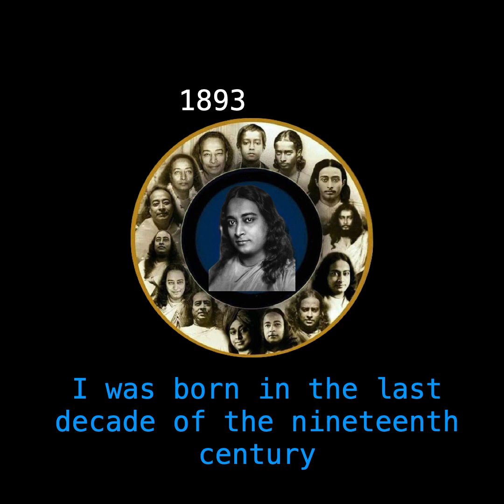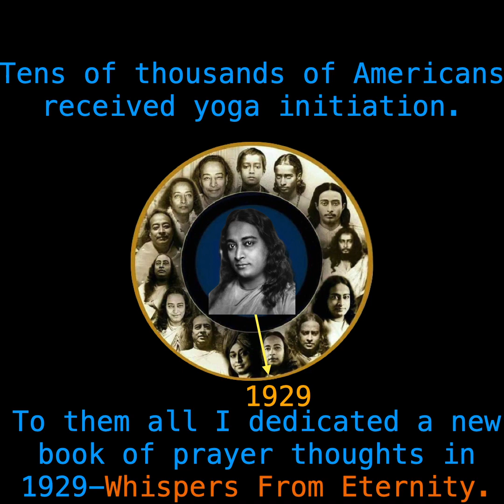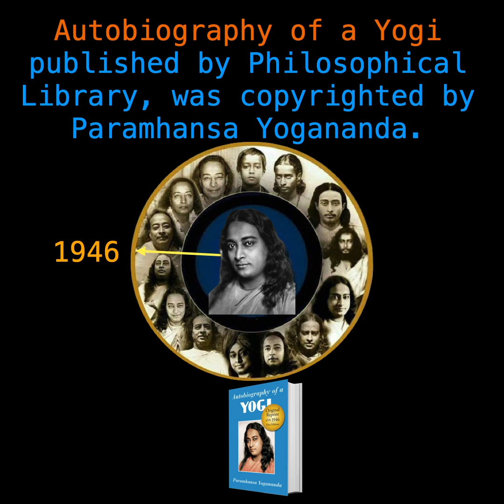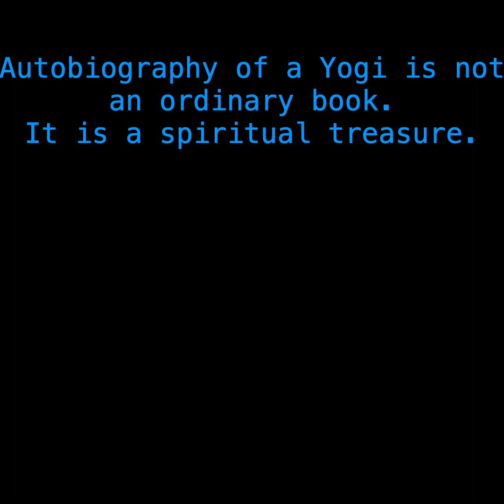Timeline of Paramhansa Yogananda's life | Autobiography of a Yogi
Paramhansa Yogananda was born at the turn of the century and lived for about 60 years. So here's a creative method to depict his life journey on the minute hand of a clock mostly based on his own words and timeline from his Autobiography!

Background Instrumental Music 'Love, Like a Garden, Needs Tending Daily' by Swami Kriyananda